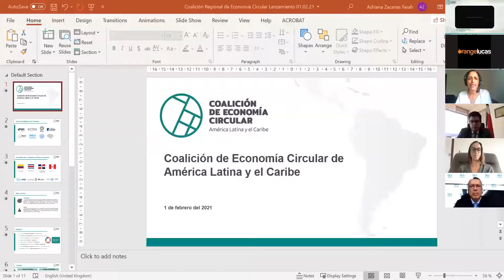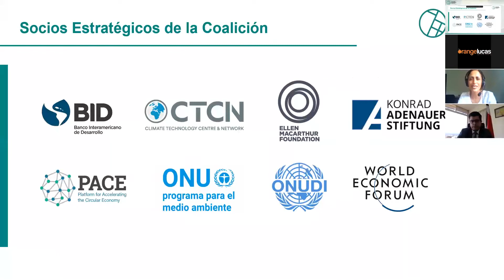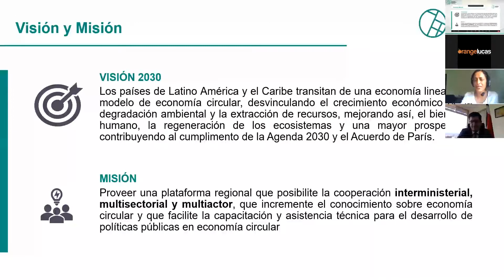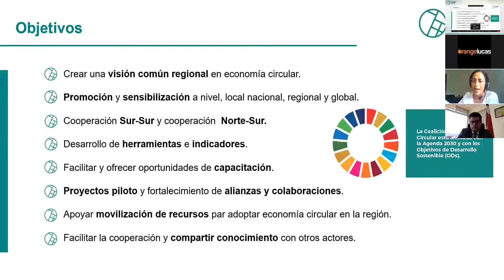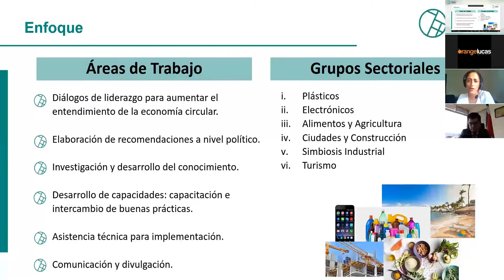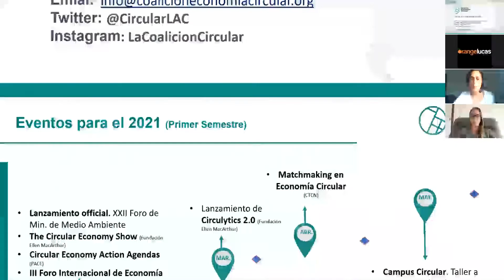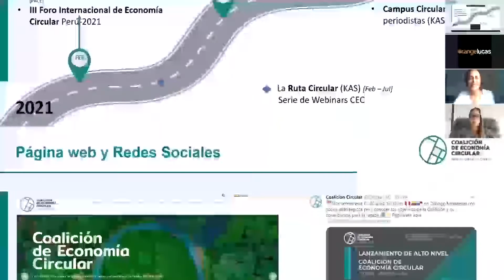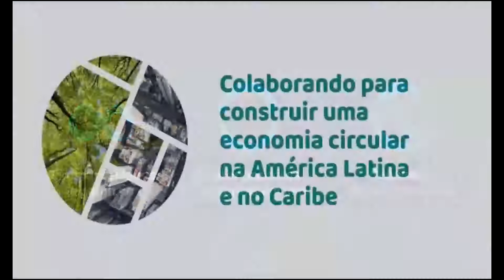Latin America and the Caribbean launches the Circular Economy Coalition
🗓️ A new initiative to support Latin America and the Caribbean in the transition to a circular economy as part of the COVID-19 recovery was launched today.
📣 The Regional Coalition on Circular Economy was announced during a virtual side event at the XXII Meeting of the Forum of Ministers of Environment of the region, hosted by Barbados and the United Nations Environmental Programme (UNEP).
👏The new Coalition, coordinated by UNEP, will be led by a steering committee composed of four high-level government representatives on a rotating basis, starting with Colombia, Costa Rica, the Dominican Republic and Perú for the 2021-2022 period.
🗣️“As extracting, wasting and ‘doing business as usual’ can no longer be supported by the planet, it is key to build a common regional vision on circular economy. The Coalition we are launching today will help precisely to do that and to implement concrete and measurable practices,” said Carlos Correa, Minister of Environment and Sustainable Development of Colombia and Chair of the Coalition.
Correa participated in the side event along with Mariano Castro, Vice Minister of Environmental Management of the Ministry of the Environment of Peru, Rolando Castro, Vice Minister of Energy and Environmental Quality of the Ministry of Environment and Energy of Costa Rica, and Walter Verri, Undersecretary of the Ministry of Industry, Energy and Mining and Uruguay. .Moving away from a ‘take, make, waste’ mentality, a circular economy is a resilient, diverse and inclusive economic model that creates opportunities for a sustainable growth. It fosters long-term economic productivity and green jobs, while tackling global challenges like climate change, pollution and biodiversity loss.
✍️The initiative will count on eight permanent strategic partners: the Climate Technology Centre & Network (CTCN), the Ellen MacArthur Foundation, the Inter-American Development Bank (IDB), the Konrad Adenauer Foundation (KAS), the Platform for Accelerating the Circular Economy Coalition (PACE), the United Nations Industrial Development Organization (UNIDO), the World Economic Forum (WEF) and UNEP.
and learn more about this initiative of which EKLA KAS is part.